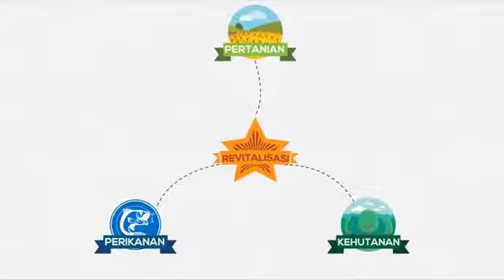Profil Boyolali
Boyolali Pro Inverstasi 5 tahun pertama